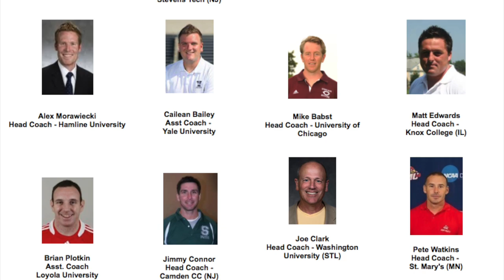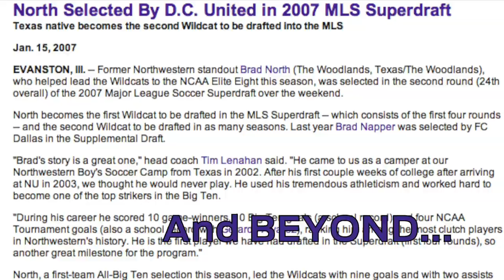Northwestern University: College Soccer Training Center (CSTC) 2014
Join Northwestern University Men's Soccer from JULY 17-20, 2014 for "Four Days That Will Change Your Life" - the College Soccer Training Center (CSTC)!

This camp provides the serious high school soccer player an opportunity to participate in high level training sessions led by College Coaches, learn about the college recruitment process, and be challenged in competitive league and All Star matches.

or contact the Northwestern Men's Soccer office for details.

Music Credit to: Rahil Vakkal Suhel "Wavin' Flag Karaoke Version"